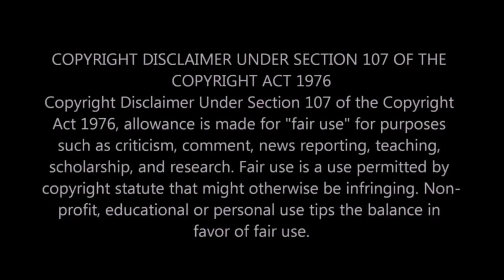INSTAGRAM REELS CRINGE MAX TROLL TAMIL | INSTAGRAM PAITTHIYAM |Fun- கு நான் Gurantee 😆😆😆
INSTAGRAM REELS

MOJ REELS

TIKTOK REELS

IMPORTANT...copyright disclaimers under section 107 of the copyright act 1976 allowlance is made for fair use for purposes such as criticisms,comment,news,reporting,teaching,scholarship and research.fair use is permitted by copyright statute the might otherwise be infringing,non-profit education or personal use tips the balance in favour of fair use.
1.there is no bad intent behind uploading the video
2.this video only fo informational and educational purposes